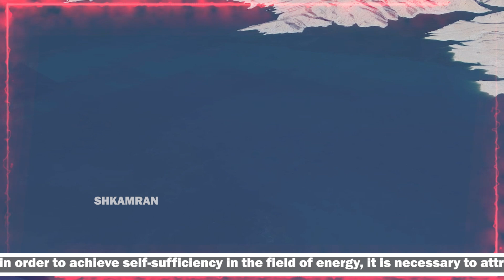Unveiling of the largest field energy mega project in Afghanistan.